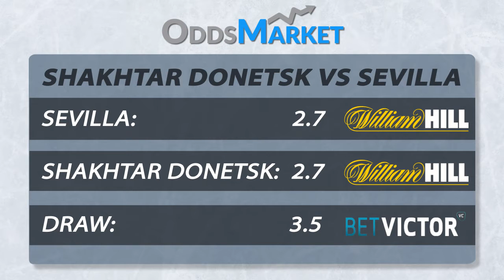Europa League 2016 | Semi-Final Match Predictions (1st Leg)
Oddsmarket's Natalie Rydstrom previews and offers free betting predictions for Europa League semi-finals matches Shakhtar Donetsk vs Sevilla and Villarreal vs Liverpool playing their 1st leg on Thursday 28th April 2016 and highlights the betting lines and value predictions with guest and sportswriter Stuart from TipsterHQ.com.